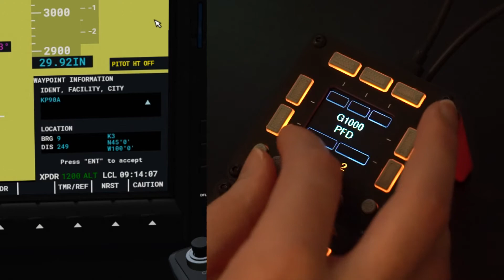Physical Dials for the G1000 - Microsoft Flight Simulator 2020 - Early Testing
This device is currently on Kickstarter!

First test of controlling the G1000 dials using the FS Macro Panel.

This works by using an additional FS2020 module which is original part of the Mobiflight application. This device doesn't use Mobiflight and it's not associated with them, but all credit to them for making the module that adds the commands to Simconnect, go check them out
I will definitely be donating for their work!